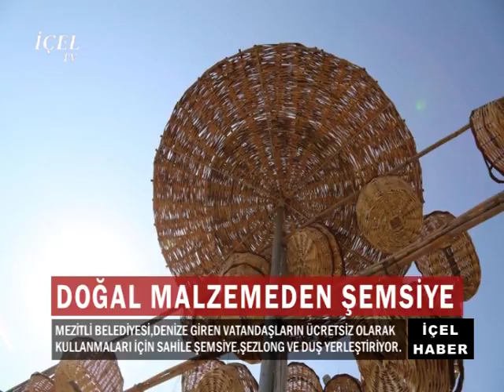19 08 2017 HABER